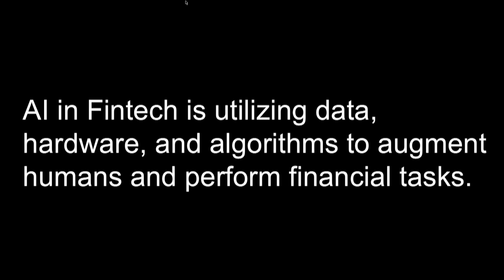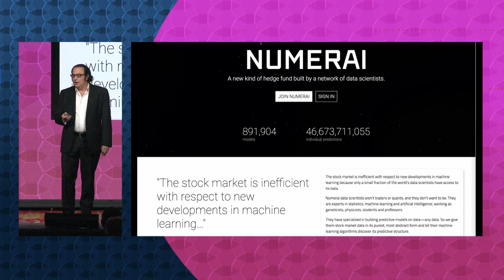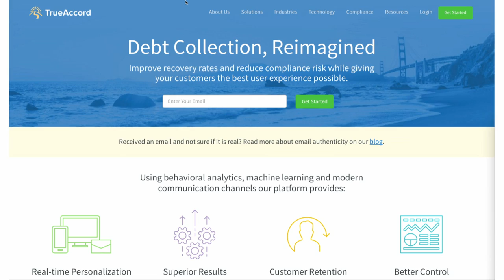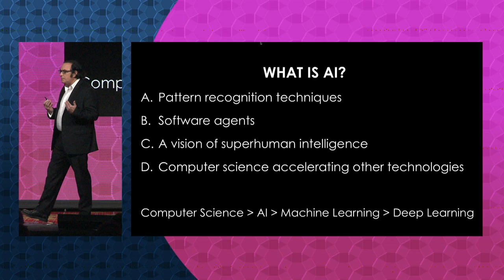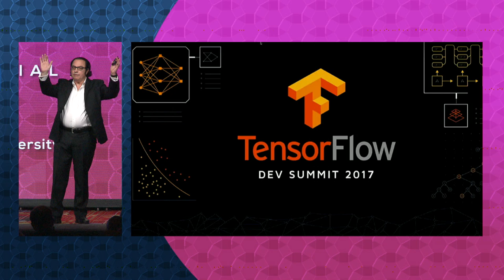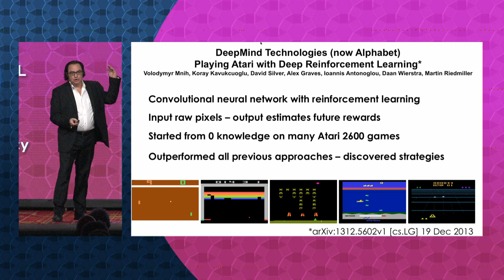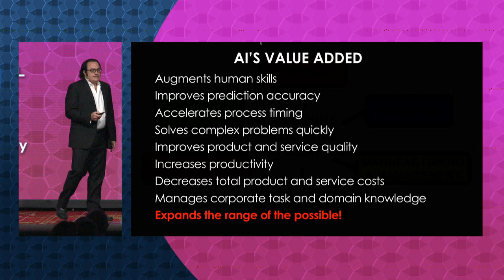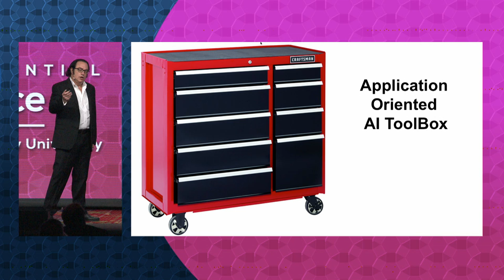Artificial Intelligence Machine Learning Big Data | Neil Jacobstein | Exponential Finance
How machine learning and data analytics are revolutionizing credit, risk, and fraud, and changing the overall financial services landscape.